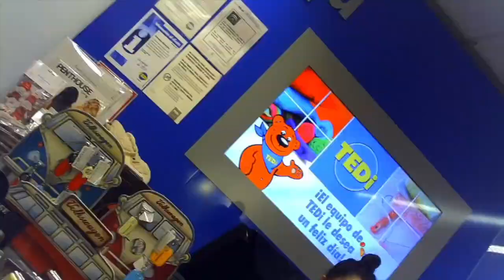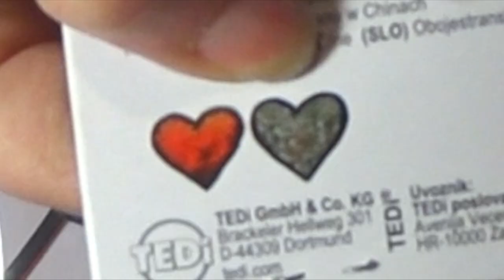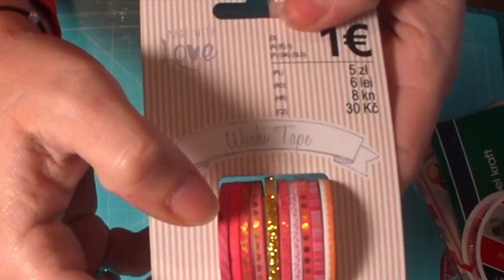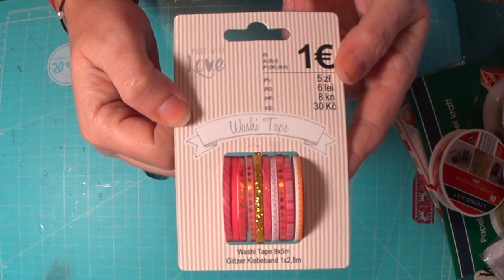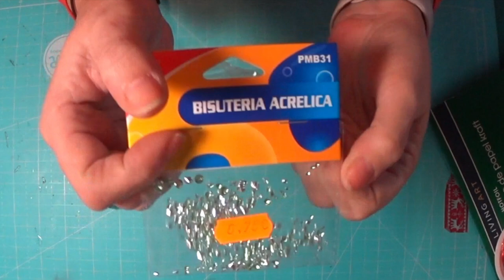SuSuRRoS DeL PaPel-Scrap ESPAÑA- haul de TEDI, ALDI Y BAZAR //haul in Tedi, Aldi and Bazar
Hola chicas. Que tal lo lleváis, con tanta nieve?
Aquí no ha caído ni un copo. Pero esta noche ha llovido muchísimo y con micho ruido.
Aquí os dejo unas compras de varias tiendas. Espero las encontréis interesantes y os entretengan un ratito.
Si os gustan, no olvidéis dadle a 👍🏼y dejad comentarios.
Besos para todas y hasta la próxima 😘😘😘👋🏼👋🏼👋🏼👋🏼

Here you have some purchases from various stores.  I hope you find them interesting and they entertain you for a while.
 Kisses for all and until next time